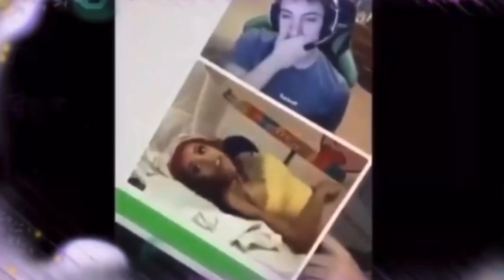Should we CANCEL DOJA CAT | My very unpopular Opinion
Sorry if I hurt feelings but it is what it is!